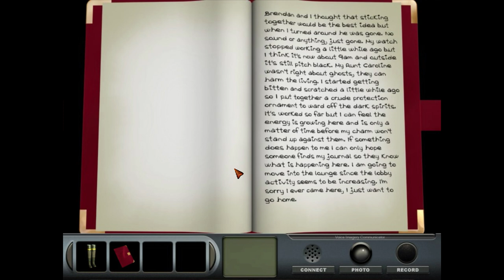Let's Play DELAWARE ST John Volume 1. The Curse Of Midnight Manor Part 03 (Story 1)